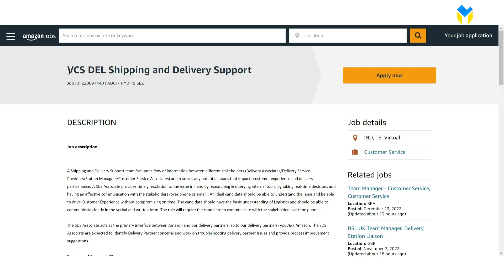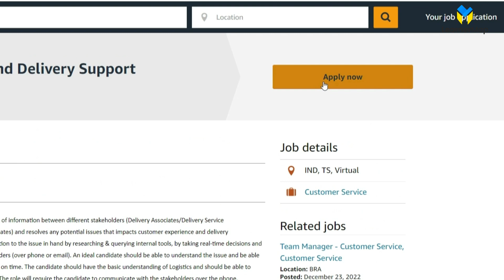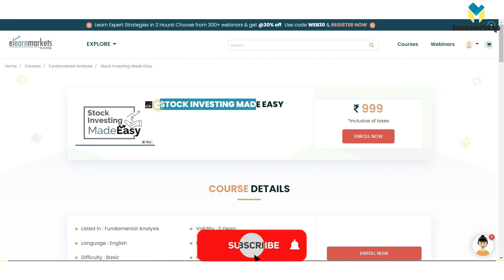Amazon VCS Latest Job Vacancy | Earn 22K/Month | Work from From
Hello learners! Looking for a great work-from-home opportunity for 12th-pass candidates? Then watch this video till the end. Today we'll talk about Amazon Delivery and Shipping Partner job role. You'll earn 22k/month from home by assisting partners through calls and mails.

🥳 2 AMAZING BONUSES WORTH ₹2000/- 🥳

🎁 1. Share Market Premium Certification Course Rs 999 Now FREE!

🎁2. STOCK INVESTING MADE EASY PREMIUM COURSE FREE